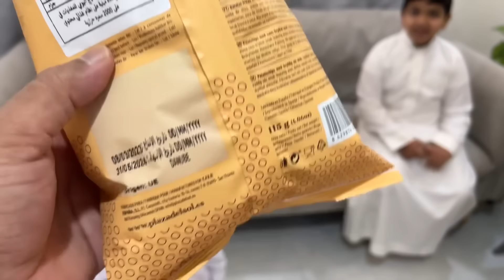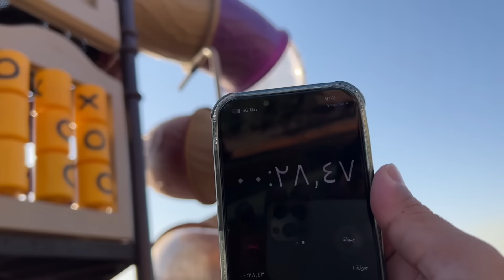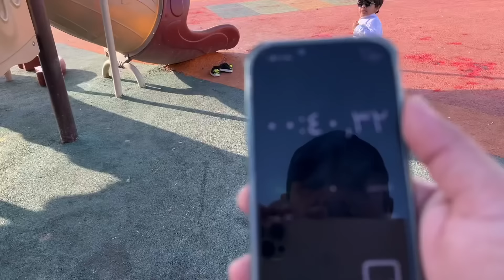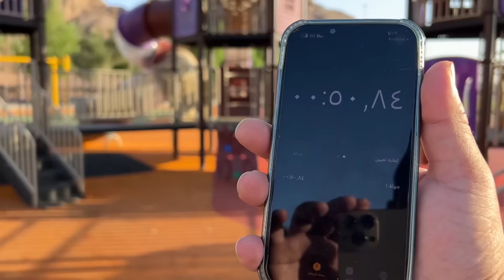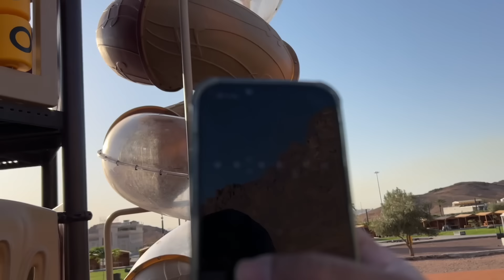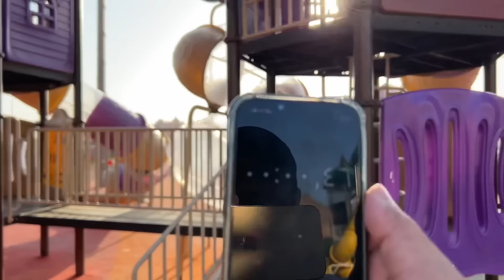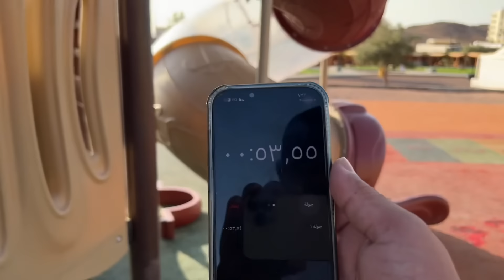سوينا تحدي وحمودي غش وبكى 😅